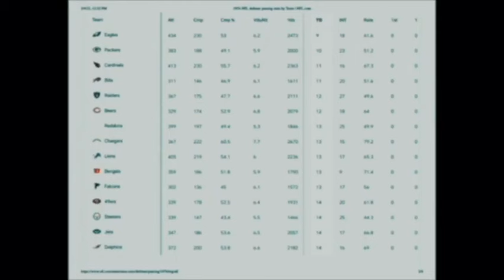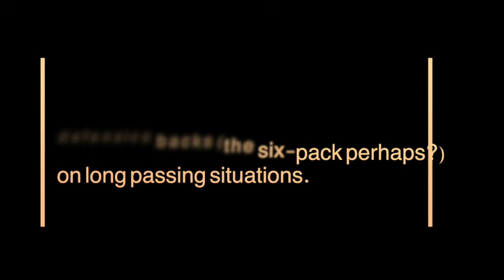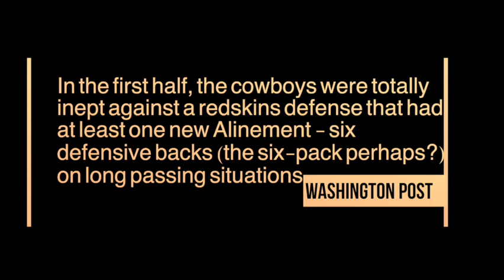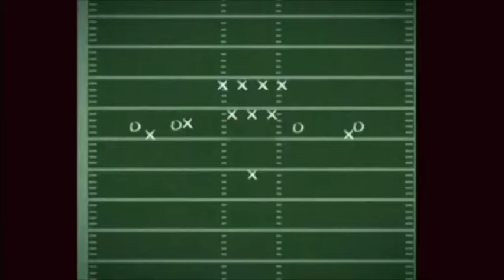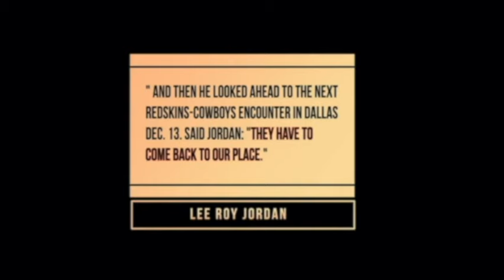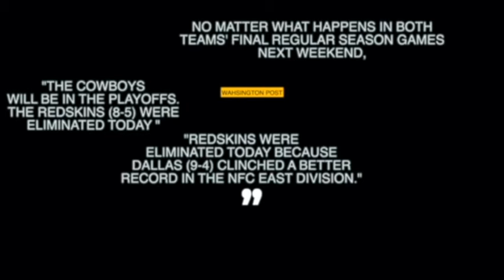Tom Landry's BRILLIANT innovation of the Shotgun Spread REMASTERED!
Narrator: The Logical Cowboy